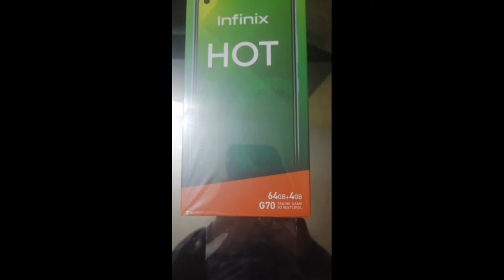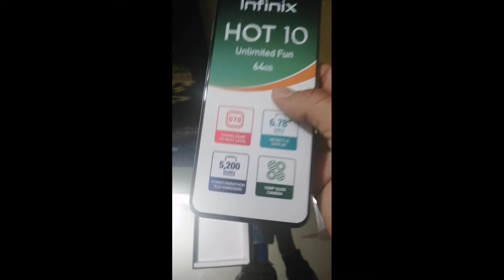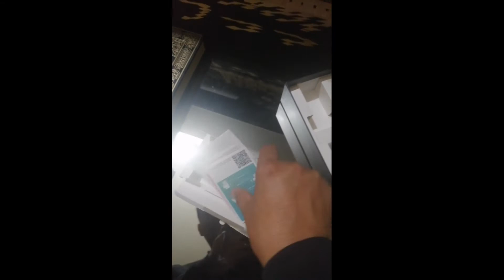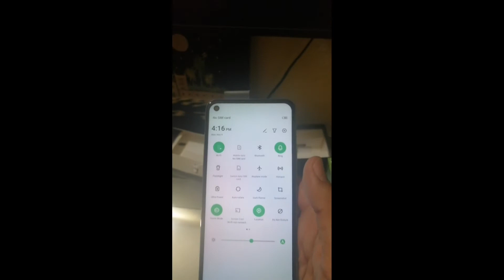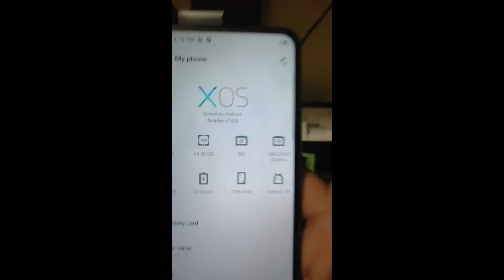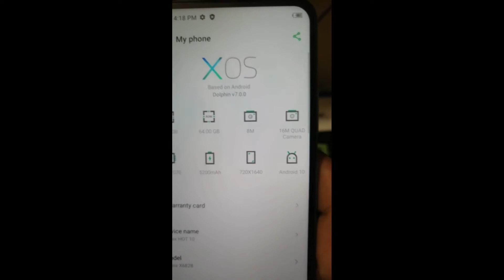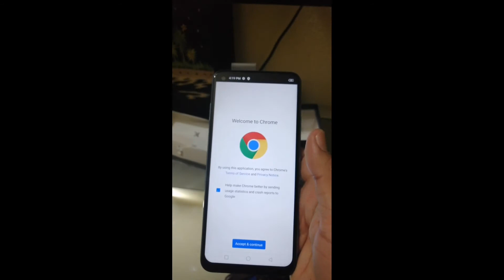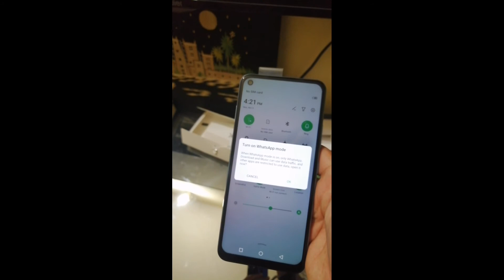انفينكس هوت 10 مراجعة وفتح علبة تجربة أولية لملك الألعاب ، Infinix hot 10 unboxing and review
فتح علبة ومراجعة هاتف انفينكس هوت 10